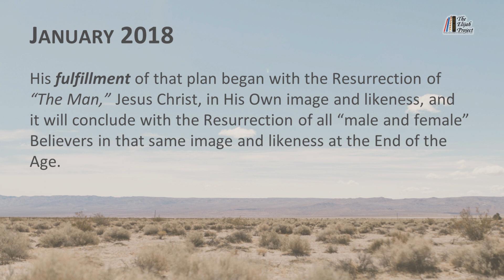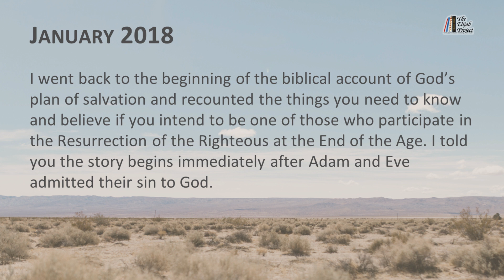The Two Most Significant Promises in the Bible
📚 Want the Truth about the Rapture, Tribulation, & more? ✅ Get your 6 FREE eBooks below—no email required

✅ HSSB New Testament: Where ONE Greek word = ONE English meaning (see how below)

📚 130+ Christian publications (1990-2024) now are completely FREE! Access all 30+ years’ worth of material + 6 essential eBooks on End Times, Bible Prophecy & forgotten Early Church teachings that the mainstream Church can’t teach you (no email/signup required)

understanding of the Scriptures. God began to fulfill those two promises after Adam and Eve sinned and were banished from the Garden of Eden. That’s when the fulfillment of God’s promise to create Jesus Christ in His Own image and likeness began. But there was also a promise for the salvation of all mankind.

Article:
• “It Would Be Best to Not Call God a Liar,” The Voice of Elijah®, January 2018

Your Search for the Truth Is Over

Transcript of this video available here:
“When You Say ‘New,’ You Imply Something Else Is ‘Old,’” “The Voice of Elijah®,” July 2019:

Links to the “Spiritual Warfare: The Art of Wielding the Full Armor of God” video series in sequential order:
1. “It Ain’t No Fun Tryin’ ta Stand Up in a Hurricane,” The Voice of Elijah®, January 2017
2. “Here Is One of the Keys to the Kingdom: ‘That’s Not Me!’” The Voice of Elijah®, April 2017
3. “Pay Now or Pay Later; Either Way, You Are Going to Pay,” The Voice of Elijah®, October 2017
4. “It Would Be Best to Not Call God a Liar,” The Voice of Elijah®, January 2018
5. “A Little Sleight of Hand Can Make a Fool Believe Something Stupid,” “The Voice of Elijah®,” April 2018
6. “It Would Be Best Not to Count Your Eggs Before You _Inherit_ ,” “The Voice of Elijah®,” July 2018
7. “What’s the One Thing Every _Heir of the Promise_ Has in Common?” “The Voice of Elijah®,” April 2019
8. “When You Say ‘New,’ You Imply Something Else Is ‘Old,’” “The Voice of Elijah®,” July 2019
9. “In One ‘Way’ or the Other, God Is Going to ‘Light You Up,’” “The Voice of Elijah®,” October 2019
10. “The Quickest ‘Way’ to Get Rich Quick Is to _Inherit_ a Fortune,” “The Voice of Elijah®,” January 2020

Timestamps:
0:00 Jesus Christ is the focus of the Scriptures